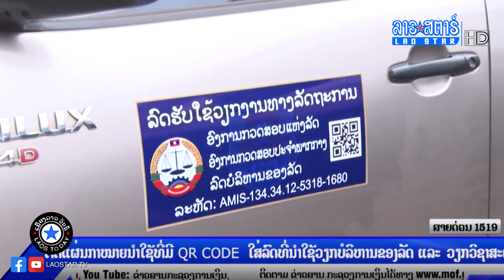ຕິດແຜ່ນກາໝາຍນໍາໃຊ້ທີ່ມີ QR code | ເມືອງລາວວັນນີ້ | 2022-10-27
[ 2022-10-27 ] ຕິດແຜ່ນກາໝາຍນໍາໃຊ້ທີ່ມີ QR code ໃສ່ລົດທີ່ນໍາໃຊ້ວຽກບໍລິຫານຂອງລັດ ແລະ ວຽກວິຊາສະເພາະ
*ດຳເນີນລາຍການໂດຍ : ນ. ບຸດສະດີ ເສີມວົງໄຊ, ທ. ອາພິເດດ ແສງດາລາ
*ອອກອາກາດ ວັນຈັນ-ສຸກ ເວລາ: 17:15-18:30 ໂມງ
                        ວັນເສົາ ເວລາ 15:30-17:00 ໂມງ
ຕຶດຕາມລາຍການຍ້ອນຫຼັງໄດ້ທີ່ລິ້ງ
Link Youtube
             ສົນໃຈໂຄສະນາ
ເຊີນຕິດຕໍ່ໄດ້ທີ່ເບີ ໂທ/WhatsApp